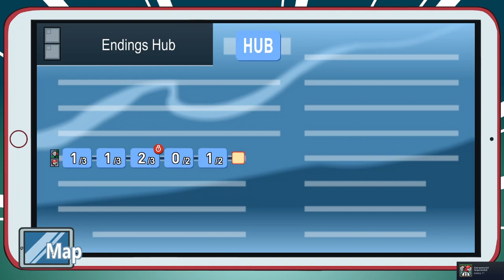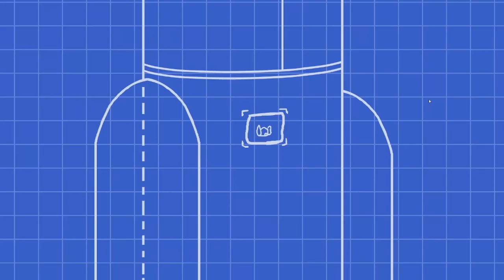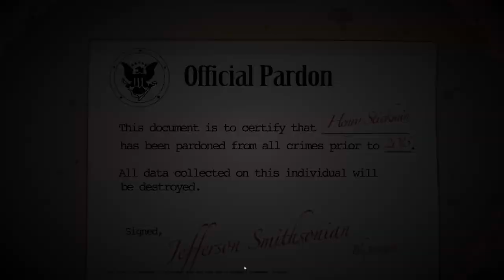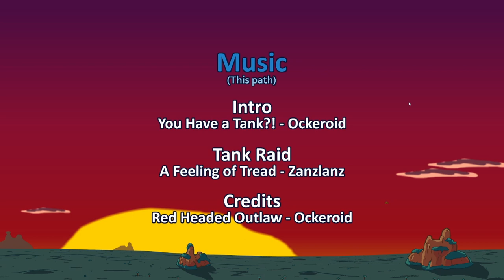LETS TEST #178 * Completing the Mission - The Henry Stickmin Collection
Lets Test Nummer 178 Completing the Mission - The Henry Stickmin Collection